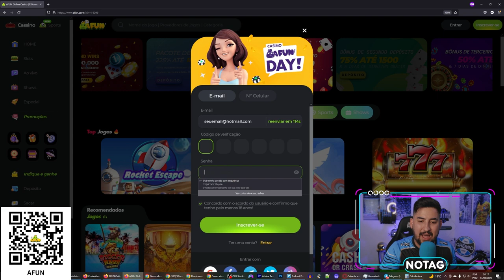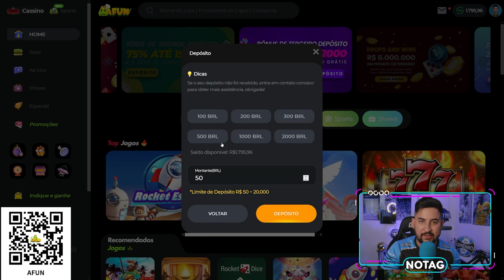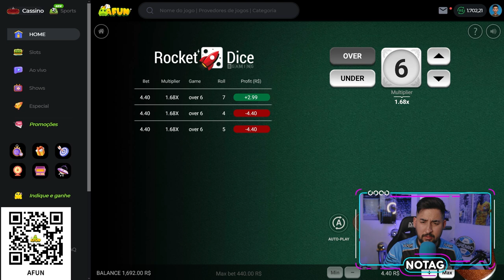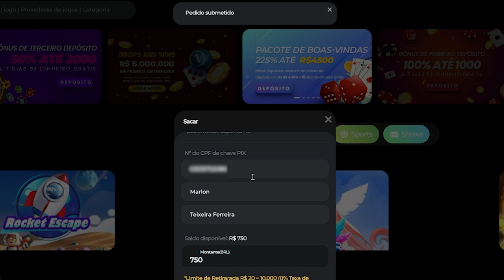💣 BOMBA! PROMESSA DA BASE SAINDO DO GRÊMIO PARA OS EUA!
Elias indo embora, como isso afeta o Grêmio?